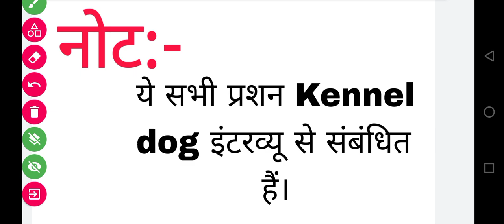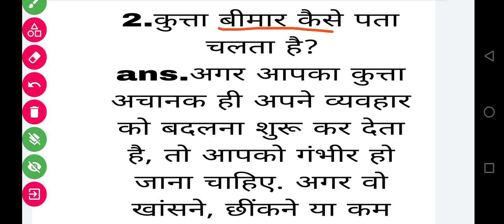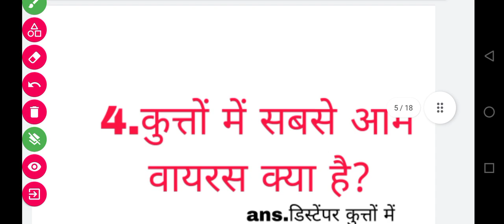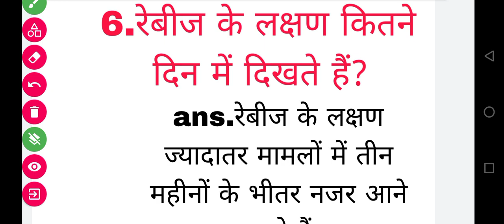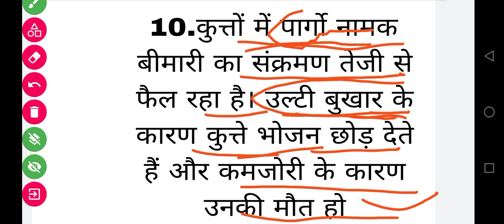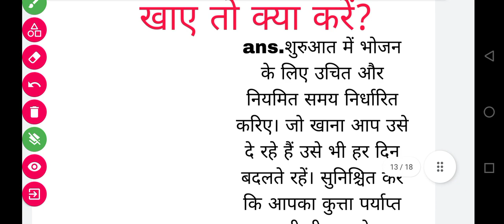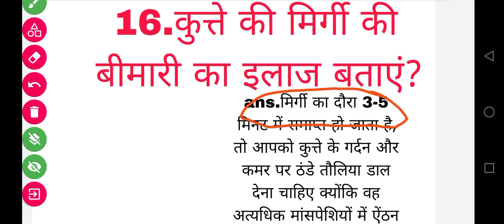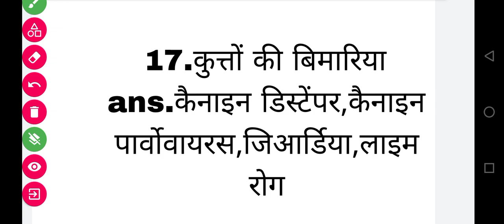Rajasthan police Kennel Boy bharti interview part -14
राजस्थान पुलिस KENNEL BOY भर्ती इंटरव्यू पार्ट-14

राजस्थान पुलिस Kennel boy भर्ती के इंटरव्यू में क्या पूछा जाएगा?

PDF Join the Teligram channel